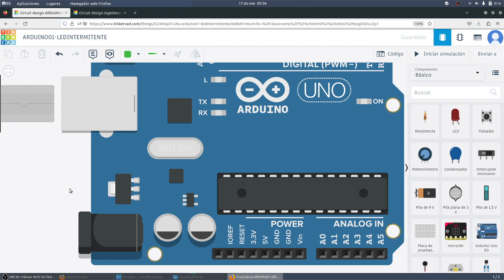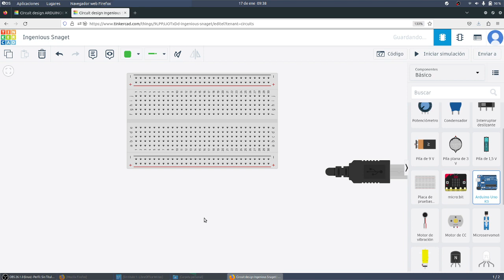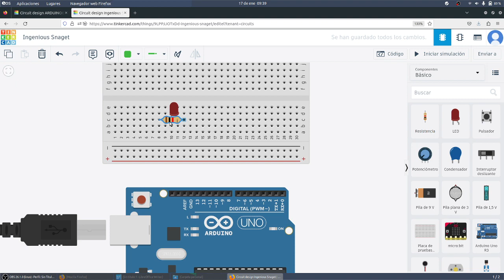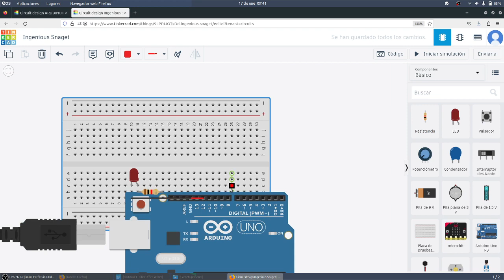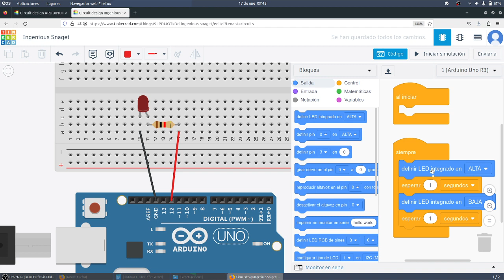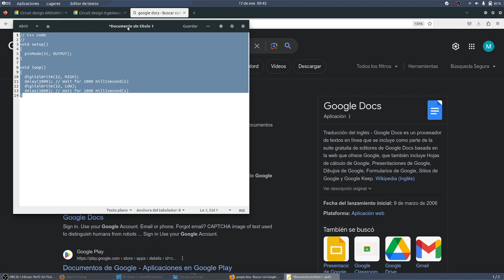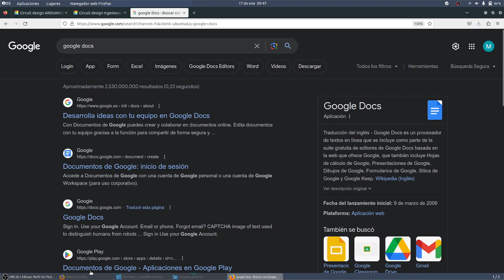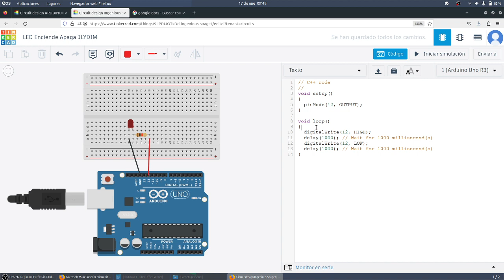Introducción a Arduino LED Tinkercad Wordpress CDyPC IES Monterroso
Introducción a Arduino LED Tinkercad  Wordpress CDyPC IES MonterrosoComunicación Digital y Pensamiento Computacional IES Monterroso